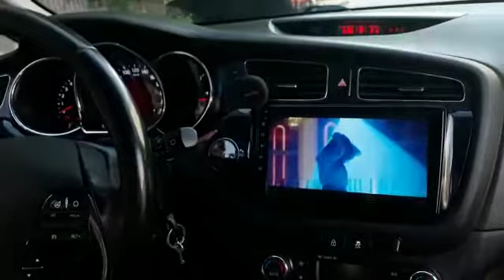NAVİDİAMOND KİA CEED ANDROİD MULTIMEDİA NAVİGASYON TEYP